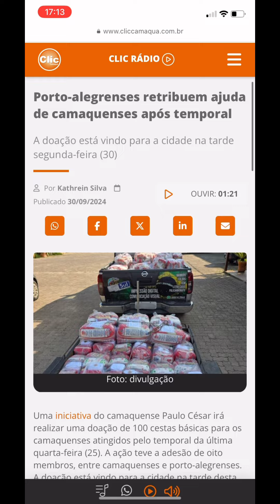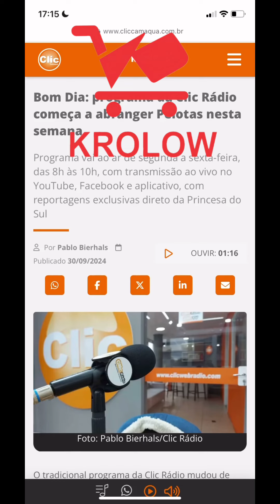O 3 em 1 está no ar !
Saiba agira quais foram as 3 notícias mais acessadas do Clic Camaquã desta segunda feira, dia 30 de setembro de 2024.

Oferecimento de Macro Atacado Krolow